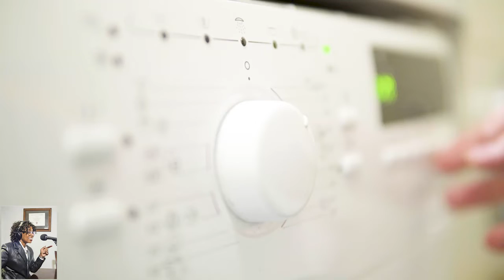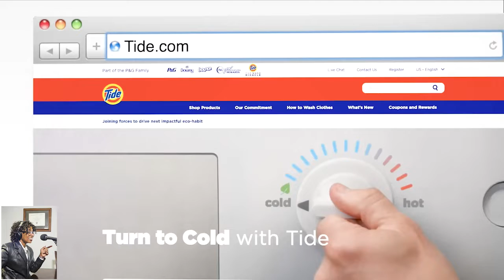Tide Detergent Cold Water Commit